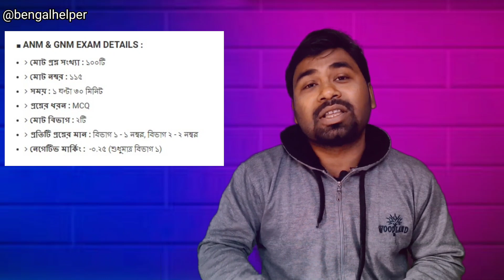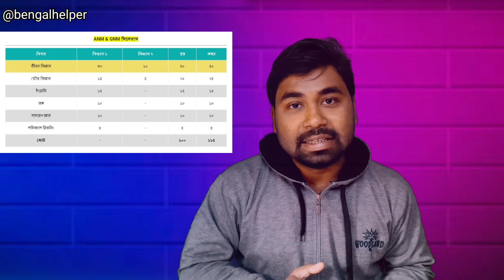GNM ANM JENPAS (UG) 2024 Online Application Start date WBJEE GNM ANM JENPAS UG preparation best book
anm gnm 2024,anm gnm class 2024
gnm anm 2024 preparation class
anm gnm 2024 preparation,gnm anm 2024
anm gnm preparation in bengali
anm gnm,anm gnm preparation
anm gnm syllabus 2024
anm gnm online coaching 2024
anm gnm 2024 class,anm gnm 2024 coaching
anm gnm coaching,anm gnm 2024
anm gnm class 2024,anm gnm preparation 2024
anm gnm 2024 class,anm gnm exam 2024